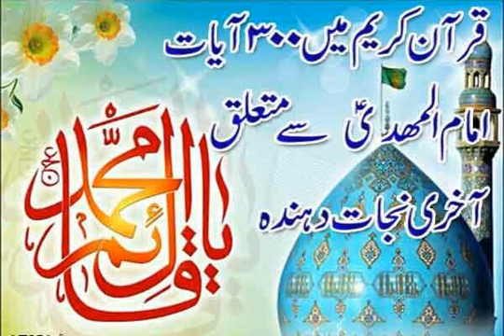300 Quranic Ayaat referring Imam Mahdi (A.s)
Imam Mehdi Ka Zikr Quran Main,Quranic Revelations about Imam Mahdi,
300 Quranic Ayaat referring Imam Mahdi (A.s),imam qaim quran ma,Qurani Ayat mein Imam Mahdi AS ka Zikr